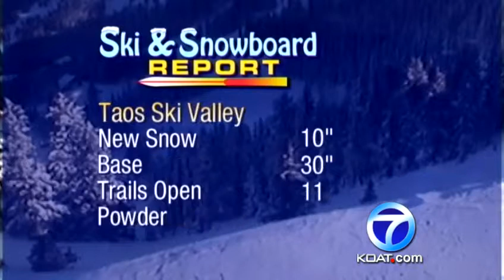Ski and Snowboard Report 12-20-12